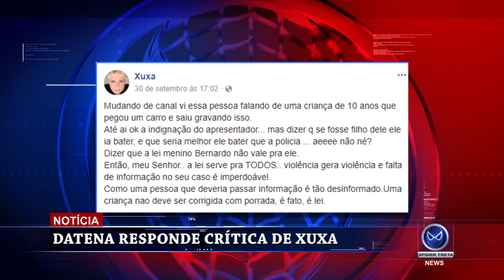Alexandre Frota é o DONO do MBL!? Spider Treta News!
O que acontecerá com o futuro do MBL?